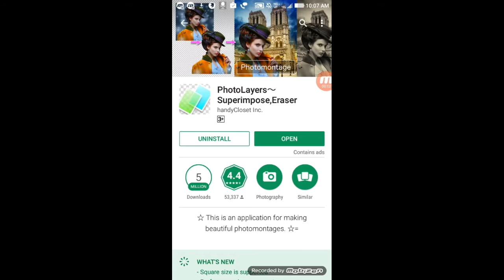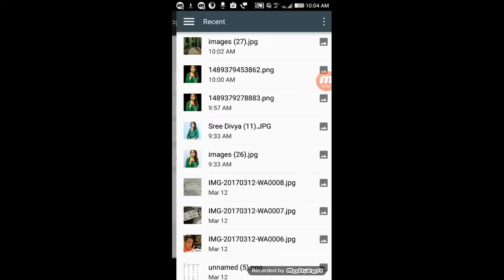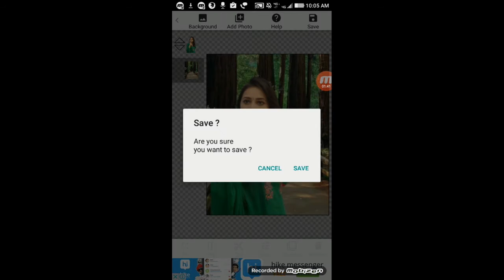How to change/remove your photo background?? | Tamil Tech 4 U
By using this application u can remove your photo background in a simple way and also u can have your photo in a  background that u require..

Tamil Tech 4 U - வளரும் தொழில்நுட்பத்தை நமது தமிழ் மொழியில் அனைவரிடமும் கொண்டு சேர்ப்பதே நமது நோக்கம்.

Hi friends, Welcome to "Tamil Tech 4 U", I created this channel on 29th November 2016. The main objective of this channel is making everyone to  understand the tech concepts in our Tamil language. Here, you can get Latest Technology Updates in Tamil.